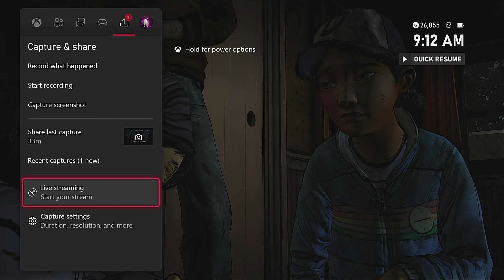The Walking Dead Season 2 Episode 4 Walkthrough Gameplay Part 1- Amid The Ruins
This is Episode 4 Part 1